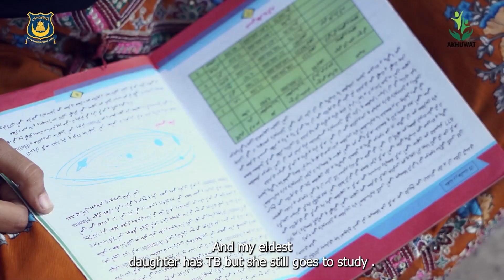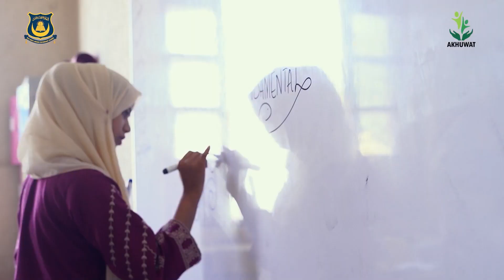Underprivileged students series 1 - Ibrahim hayderi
Join us in breaking the cycle of poverty by donating your zakat to NJV High School. Your contribution can empower underprivileged children like Muqadas to pursue their dreams and build a better future. Let's give the gift of education and hope to those who need it most.

Deposit or make a bank transfer:
HBL | A/c Title: Akhwat (Zakat), A/c No: 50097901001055,